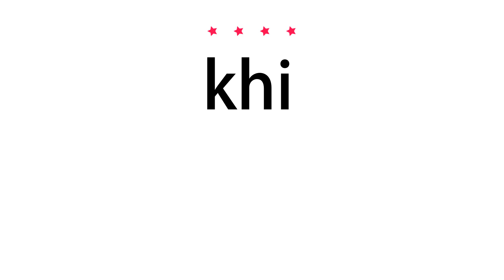How to pronounce khi - Vocab Today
The pronunciation of the word khi in Amercian accent is demonstrated in this video. If the word is from another language, such as brand name, it will be pronounced in its original language. Based on the word frequency, this is of 4 stars difficulty.